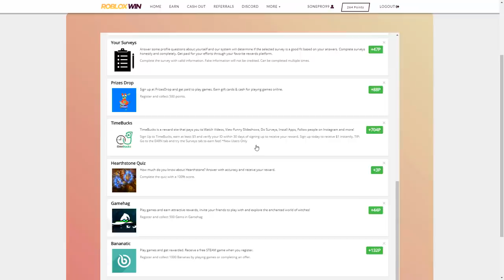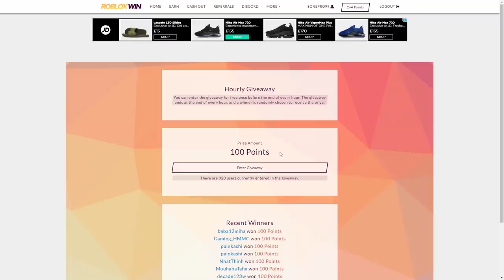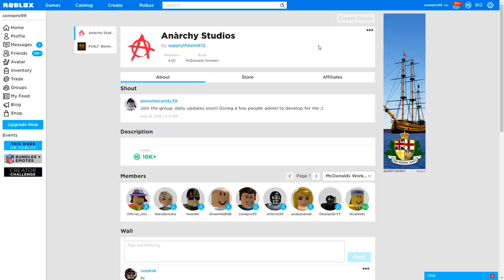NAPRAVIO SAM SVOJU TAJNU SOBU U BLOXBURGU!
POGLEDAJTE U KOMENTARIMA ZA ROBUX SAJT!

      klipova !!